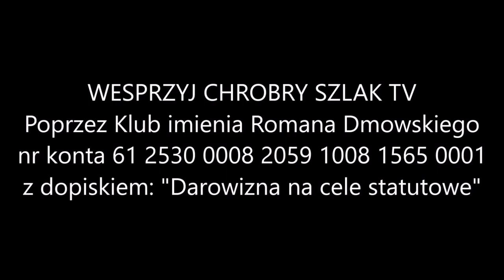Ruś, Rosja, Ukraina - Jarosław Jagiełło